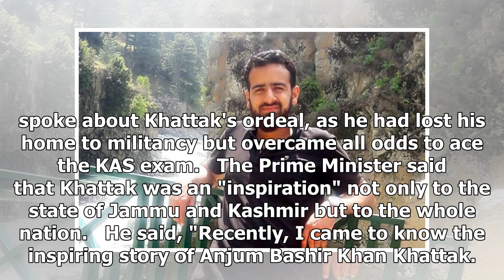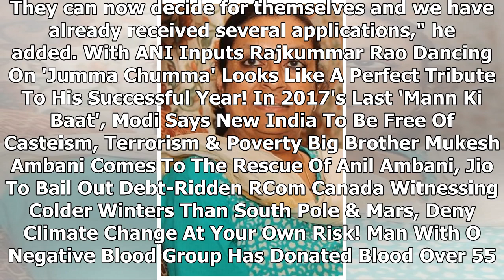Pm modi praises j&k youth for acing civil services exam despite losing house due to militancy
During his last 'Mann ki Baat' address of 2017, Prime Minister Narendra Modi on Sunday took out time to appreciate the efforts of 27-year-old Kashmiri youth, Anjum Bashir Khan Khattak, a victim of militancy in the region, for cracking the Kashmir Adm...